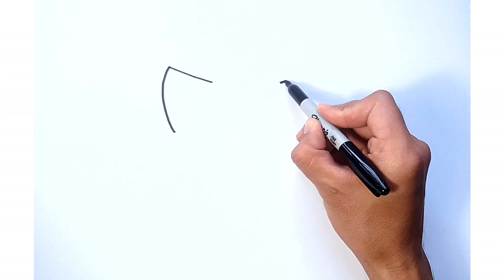HOW TO DRAW SONIC vs SHADOW | Step by step one face